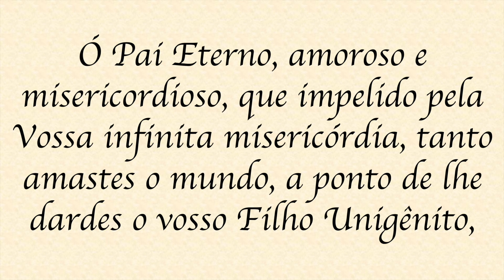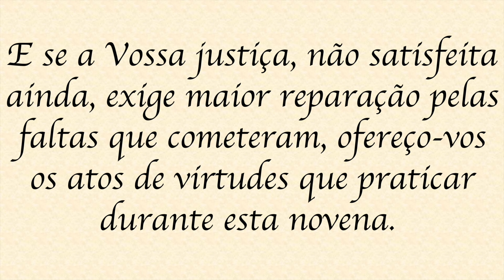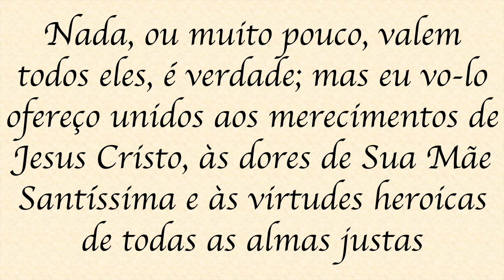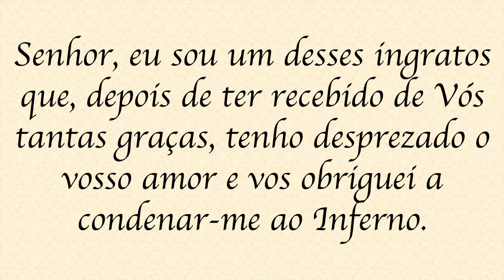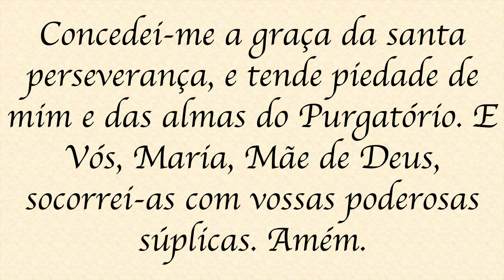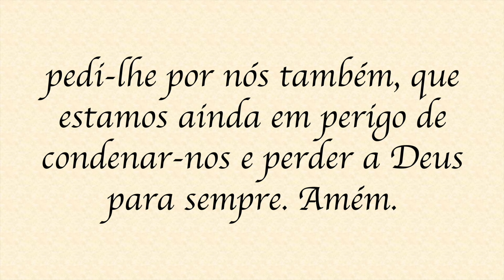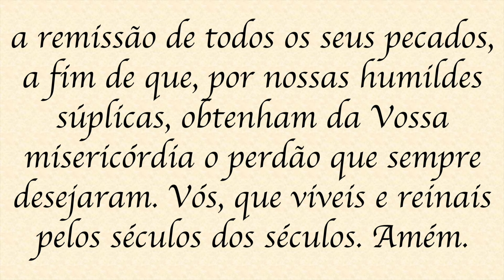8º dia - Novena pelas Almas do Purgatório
Reze conosco em qualquer época do ano a novena pelas benditas almas do Purgatório. Esta novena também pode ser rezada especialmente 9 dias antes da celebração de Finados (02 de novembro). O texto rezado neste vídeo, foi escrito por Santo Afonso Maria de Ligório e se encontra no livro: “Jardim de Devoção para os bons Cristãos”.

O Catecismo da Igreja Católica nos parágrafos 1030 a 1032 e 1472 esclarece sobre a doutrina do Purgatório, dogma de Fé Católica.

Intimamente ligado a "Comunhão dos Santos", sabemos que podemos rezar e oferecer sacrifícios pela purificação das almas que se encontram no Purgatório e aguardam ansiosamente o dia que ingressarão no Céu.

Cultive esta santa devoção de rezar sempre e piedosamente em sufrágio das benditas almas do Purgatório.

Texto do 8º dia da Novena:

Oração inicial. — Ó Pai Eterno, amoroso e misericordioso, que impelido pela Vossa infinita misericórdia, tanto amastes o mundo, a ponto de lhe dardes o vosso Filho Unigênito, para que aqueles que n’Ele crerem não pereçam, mas vivam eternamente, permitireis acaso, ó Senhor, que sofram ainda por muito tempo no Purgatório essas almas queridas, filhas Vossas e esposas de Jesus Cristo, que as comprou com o preço infinito do Seu Sangue?
Tende piedade dessas aflitas prisioneiras e livrai-as das suas penas e tormentos. Tende também compaixão da minha pobre alma, livrando-a do abismo do pecado. E se a Vossa justiça, não satisfeita ainda, exige maior reparação pelas faltas que cometeram, ofereço-vos os atos de virtudes que praticar durante esta novena.
Nada, ou muito pouco, valem todos eles, é verdade; mas eu vo-los ofereço unidos aos merecimentos de Jesus Cristo, às dores de Sua Mãe Santíssima e às virtudes heroicas de todas as almas justas que até hoje têm vivido no mundo. Compadecei-vos dos vivos e dos defuntos e concedei-nos a todos a graça de cantarmos um dia no Céu os triunfos da Vossa misericórdia. Amém.

Oitavo dia
Propósito. — O maior sufrágio que de nós reclama as benditas almas, e o mais importante para nós e agradável a Deus, é fazermos por elas uma boa confissão, não calando pecado algum, e com verdadeira dor e arrependimento.

Outra pena que muito tortura as benditas almas do Purgatório, é o pensamento de que, durante a sua vida, Deus usou para com elas de muitas misericórdias especiais que não dispensou a muitas outras; e a lembrança também de que com os seus pecados O obrigaram muitas vezes a retirar-lhes a sua amizade e a condená-las ao Inferno, ainda que depois lhes tenha concedido o perdão e a graça da salvação.

ORAÇÃO
Senhor, eu sou um desses ingratos que, depois de ter recebido de Vós tantas graças, tenho desprezado o vosso amor e vos obriguei a condenar-me ao Inferno. Mas agora, ó Bondade Infinita, prometo que vos amarei sempre sobre todas as coisas; arrependo-me, de toda a minha alma, de vos ter ofendido e antes quero morrer, que tornar a ofender-vos.
Concedei-me a graça da santa perseverança, e tende piedade de mim e das almas do Purgatório. E Vós, Maria, Mãe de Deus, socorrei-as com vossas poderosas súplicas. Amém.

5 Pai-Nossos e 5 Ave-Marias pelas almas que mais sofrem.

Orações finais
Encomendamos agora a Jesus Cristo e à sua Santíssima Mãe todas as almas do Purgatório e, em especial, as dos nossos parentes, benfeitores, amigos e inimigos e, sobretudo, as daqueles por quem temos obrigação de pedir.

Súplicas a Nosso Senhor Jesus Cristo, para que, pelas dores da sua Paixão, Se compadeça das almas do Purgatório:
o Ó dulcíssimo Jesus, pelo suor de sangue que derramastes no Horto do Getsêmani, tende piedade das almas do Purgatório.
o Ó dulcíssimo Jesus, pelas dores da Vossa crudelíssima flagelação, tende piedade das almas do Purgatório.
o Ó dulcíssimo Jesus, pelas dores da Vossa coroação de espinhos, tende piedade das almas do Purgatório.
o Ó dulcíssimo Jesus, pelas dores que sofrestes levando a Cruz, tende piedade das almas do Purgatório.
o Ó dulcíssimo Jesus, pela imensa dor que sofrestes ao separar-se a Vossa alma do Vosso sacratíssimo Corpo, tende piedade das almas do Purgatório.
Encomendemo-nos a todas as almas do Purgatório, dizendo:
Ó almas benditas, já que pedimos a Deus por vós, que tão amadas sois do Senhor, e tendes a certeza de nunca mais O perder, pedi-lhe por nós também, que estamos ainda em perigo de condenar-nos e perder a Deus para sempre. Amém.
V. Dai-lhes, Senhor, o descanso eterno.
R. E a luz perpétua os ilumine.
V. Descansem em paz.
R. Amém.
V. Senhor, ouvi a minha súplica.
R. E eleve-se até Vós o meu clamor.
Oração. — Ó Deus, Criador e Redentor de todos os homens, concedei às almas de vossos servos e servas (e, em especial, à alma de…) a remissão de todos os seus pecados, a fim de que, por nossas humildes súplicas, obtenham da Vossa misericórdia o perdão que sempre desejaram. Vós, que viveis e reinais pelos séculos dos séculos. Amém.